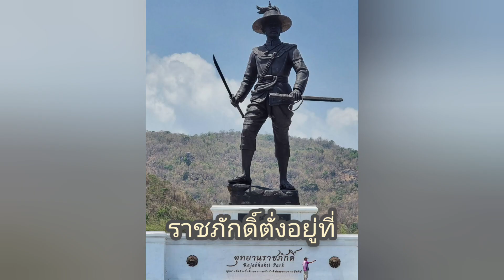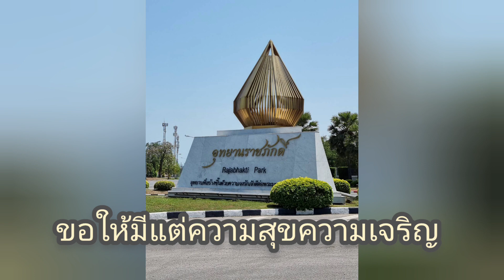มัคคุเทศก์ภาษาอังกฤษ 7 ขวบพาเที่ยวราชภักดิ์